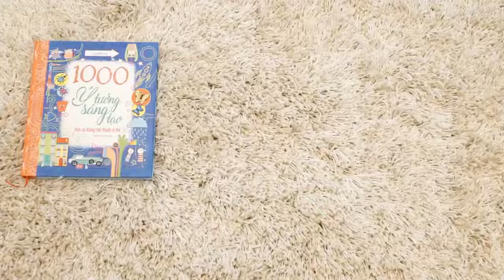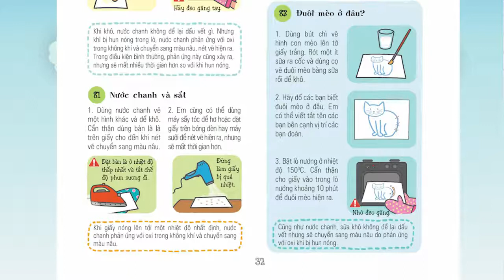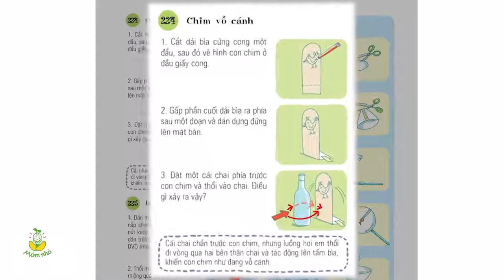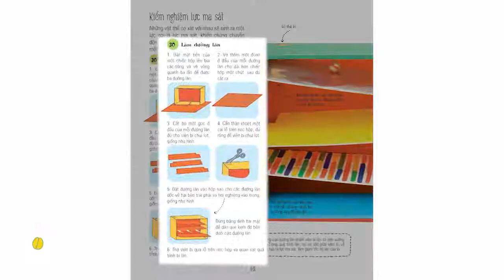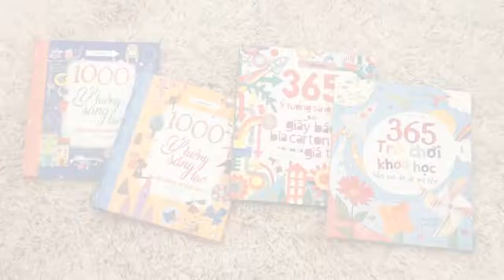[Review sách] | BỘ SÁCH Ý TƯỞNG SÁNG TẠO USBORNE - HOT MOM MINH TRANG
Nhiều người cho rằng sáng tạo là tố chất thiên bẩm, không thể rèn luyện mà có được. Nhưng thực tế, giống như việc một người có thể tập luyện để tăng chỉ số IQ (theo một nghiên cứu trên tờ Newsweek), khả năng sáng tạo không chỉ phụ thuộc vào thiên bẩm mà còn có thể phát triển nhờ môi trường, cách giáo dục của cha mẹ và sự rèn luyện của trẻ.
Để rèn luyện tư duy và thói quen sáng tạo cho trẻ, những cuốn sách “ý tưởng sáng tạo” là xu hướng sách được nhiều phụ huynh lựa chọn hiện nay. Không chỉ nuôi dưỡng sự sáng tạo trong mỗi con trẻ, những cuốn sách sáng tạo còn rèn luyện cho các em sự khéo léo, tỉ mỉ và kiên nhẫn, đồng thời giúp trẻ có được niềm vui khi tự tay làm nên những đồ vật xinh xắn, hữu ích cho riêng mình.
Đối với trẻ em, những trải nghiệm đó cũng hào hứng và phấn khởi không kém gì cảm giác của người nghệ sỹ khi hoàn thiện một bức tranh, hay niềm vui của Acsimet khi tìm ra lực đẩy của nước.
Hiểu được niềm vui sáng tạo vô tận ấy, Dinhtibooks trân trọng giới thiệu tới độc giả nhỏ tuổi những cuốn sách sáng tạo thú vị nhất của NXB sách thiếu nhi danh tiếng Usborne. Hy vọng mỗi cuốn sách sẽ là người bạn đồng hành cùng các em trong hành trình khám phá khoa học và “hô biến” những ý tưởng sáng tạo của mình thành hiện thực!
- 365 trò chơi khoa học – Khó mà dễ, dễ mà khó
- 1000 ý tưởng sáng tạo – Biến cái không thể thành có thể
- 365 ý tưởng sáng tạo - Biến giấy báo, bìa carton thành những vật dụng có giá trị